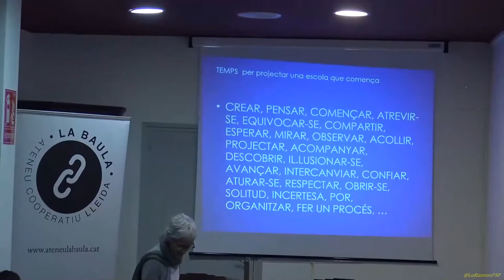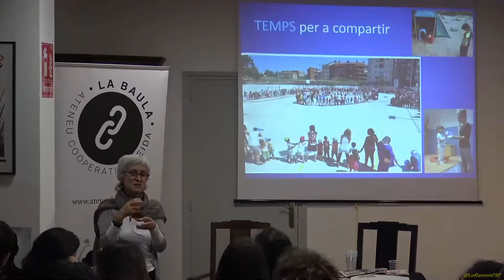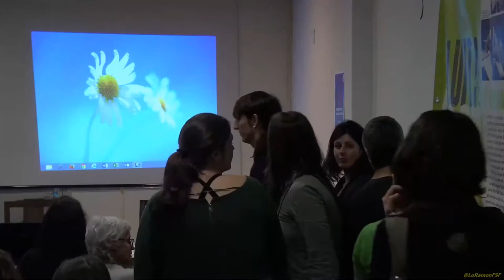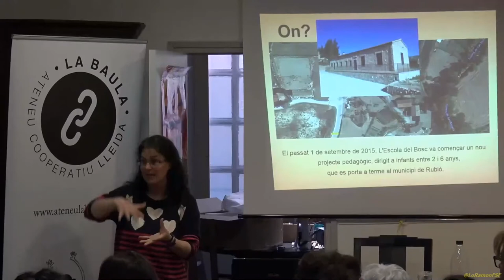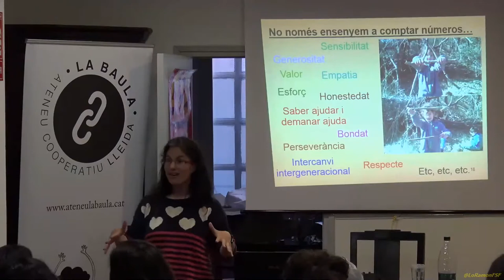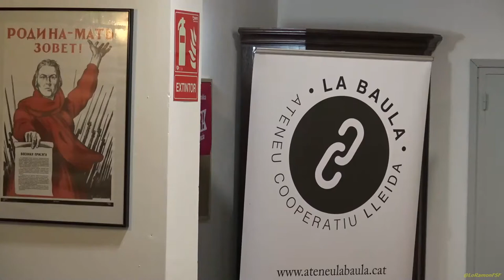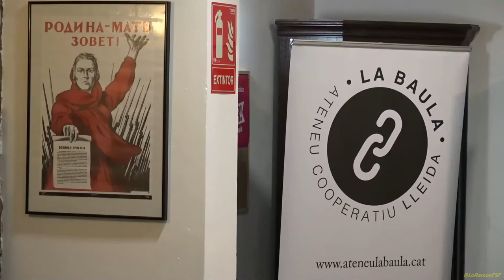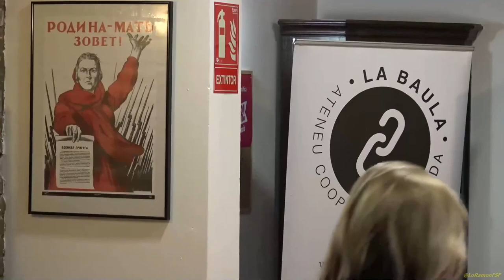19 de març. Jornada “Quina educació volem?” a Lleida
«Cal fomentar una educació alternativa o incidir per canviar l’educació»

amb els ponents del matí, moderada pel professor, escriptor i periodista Jordi Martí.

Organitzat per l’associació Llavors de Vincle i el col·lectiu A les Trinxeres, aquest pròxim diumenge 19 de març tindrà lloc a l’Ateneu Cooperatiu La Baula (carrer del Nord, 4), a Lleida, una jornada sobre les experiències per al canvi que es fan i es desfan arreu del territori quant a la criança dels infants.

Ateneu Cooperatiu La Baula (C/ Del nord, 4)

10:30 – Presentació de la jornada.
Amb membres del Col·lectiu ‘A les trinxeres’ i de ‘Llavors de Vincle’.

11:00 – Escola Ítaca (Manresa), Una experiència des de la Pública
A càrrec de Conxita Olivé.

11:30 – Escola La Pinya, Col·lectiu d’autogestió pedagògica
A càrrec de membres del col·lectiu La Pinya.

12:00 – 12:30 – Descans

12:30 – Homeschooling-Unschooling, Aprendre sense anar a l’escola.
A càrrec d’Yvonne Laborda.

13:00 – Escola del Bosc (Rubió), on aprendre és tota una experiència.
A càrrec d’Alba Colell i Brigitte Escolar.

14:00 – 15:30 – Dinar a l’Ateneu Cooperatiu La Baula.
Menú vegetarià. Cost del dinar 12’5€.

16:00 – 17:45 – Taula Rodona: ‘Cal fomentar una educació
alternativa o incidir per a canviar l’educació?’
Amb els ponents del matí.
Moderada per Jordi Martí Font, professor, escriptor i periodista.

19 de març del 2017
Ateneu Cooperatiu La Baula
Lleida